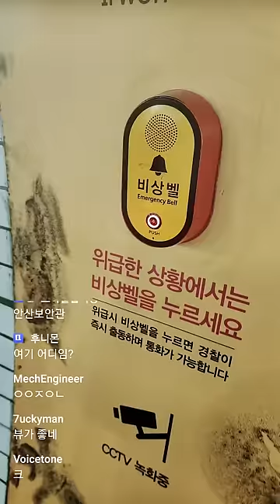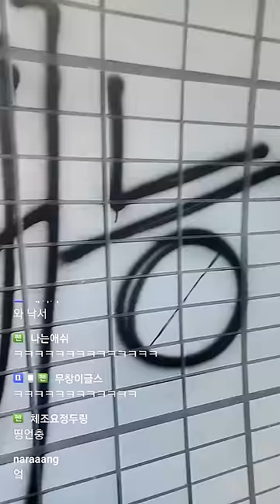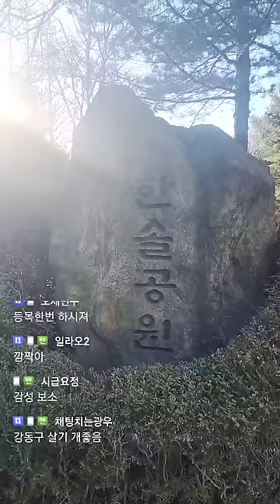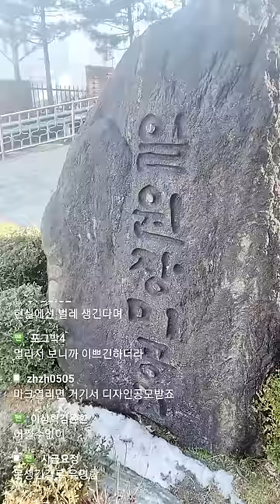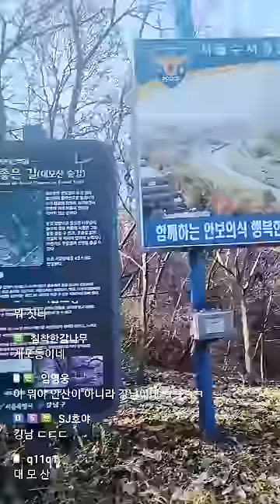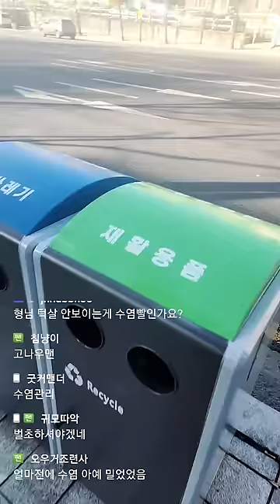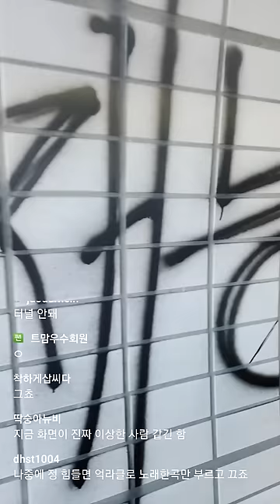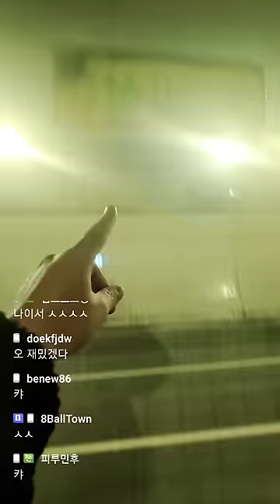2024년 01월 06일 | 일원동 산책